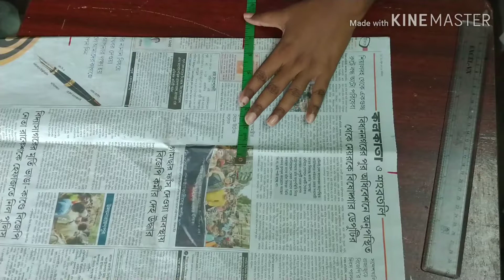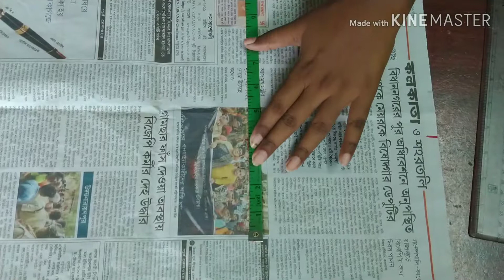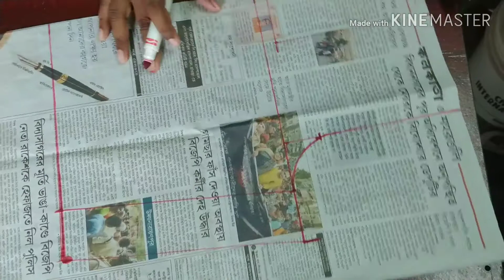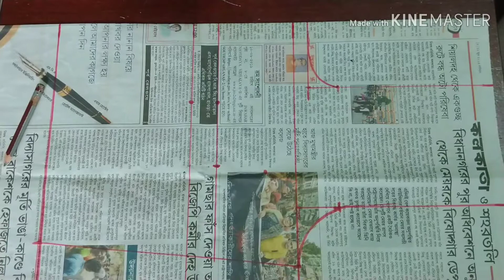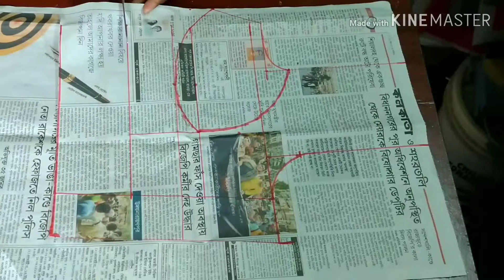air hostess blouse making..(step by step cutting )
air hostess blouse cutting
very simple method..